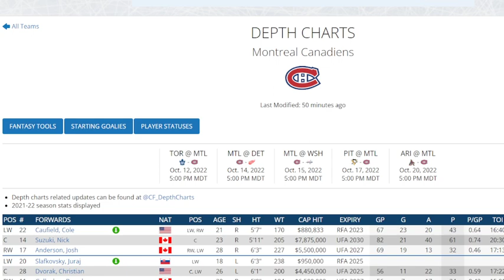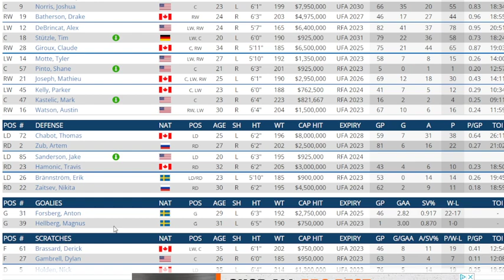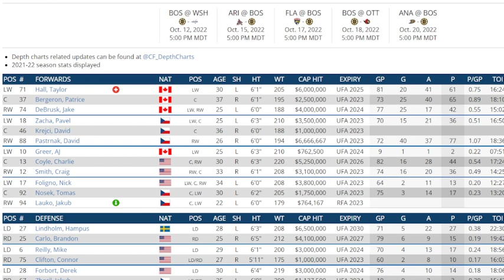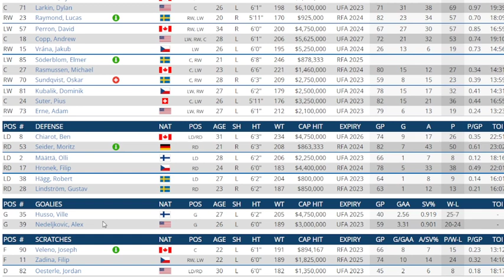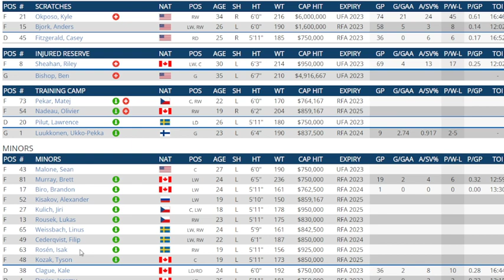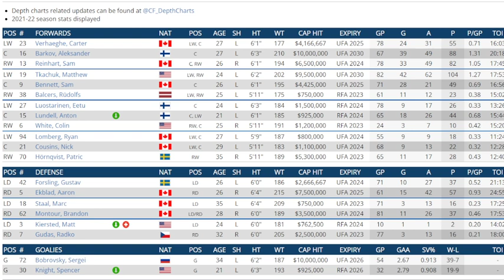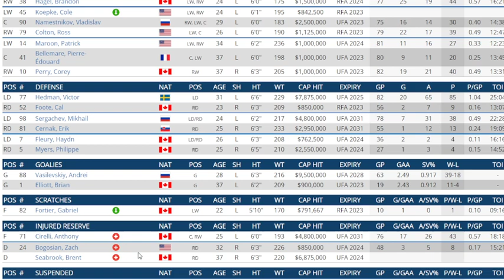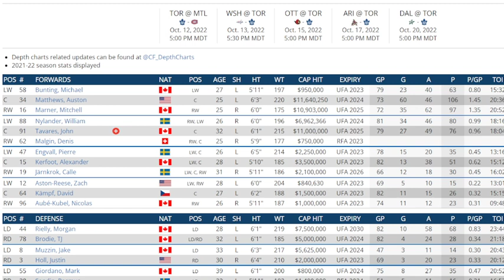Atlantic Division Standings Predictions And Roster Breakdowns Frolic From An NHL Expert.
I give my Atlantic division predictions and my take on why I placed the there .